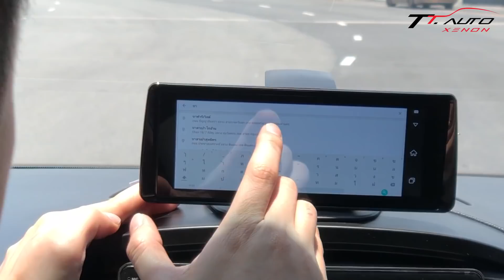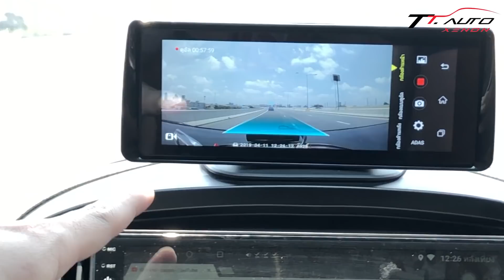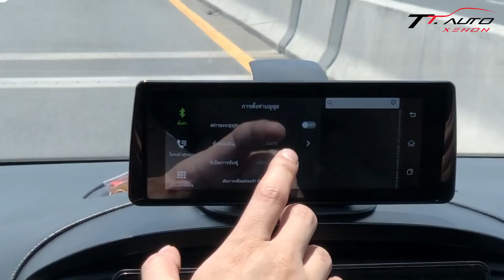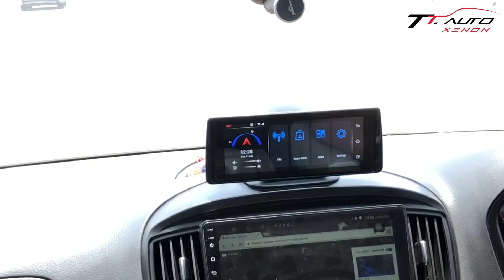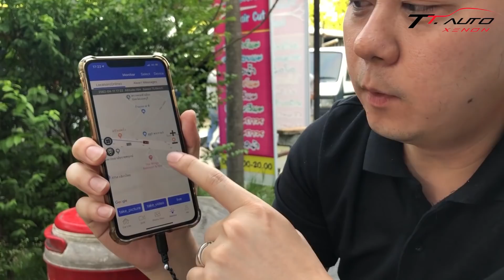EP.1 รีวิว กล้องAndroid touch บันทึกหน้า-หลัง by TTAUTOXENON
แคปหน้าจอโพสนี้แล้ว สอบถามได้เลยค้าบ มีผู้ชำนาญการคอยตอบอยุ่ครับ🙏🏻